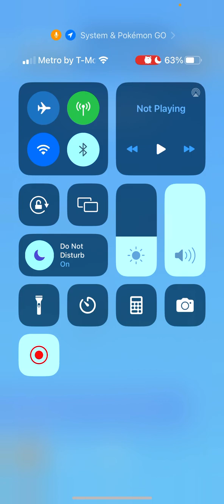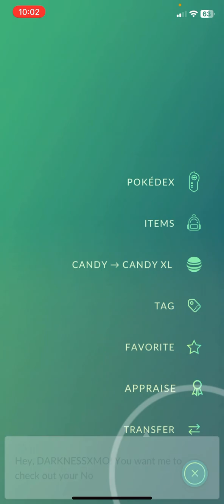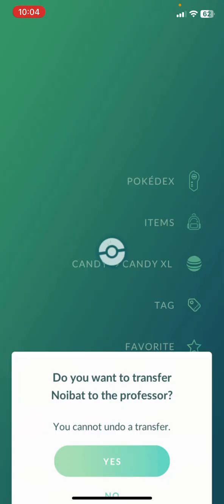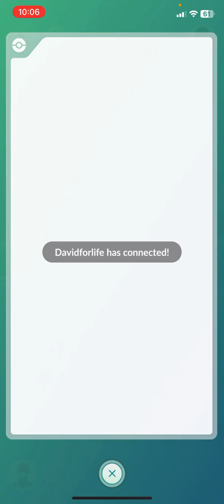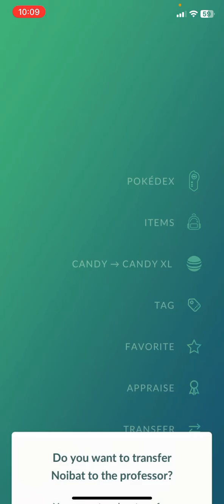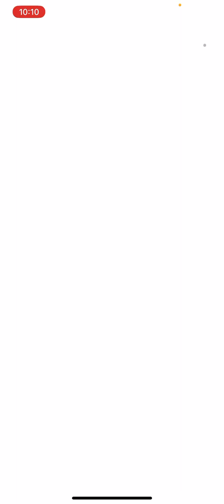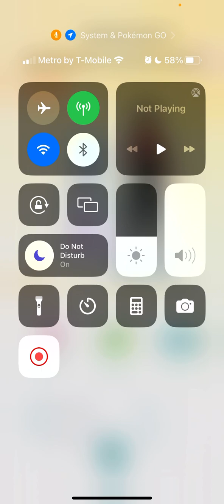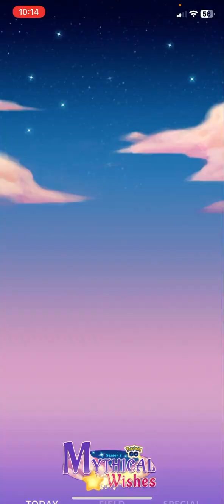9 Lucky 🍀 in the 💯 Pokémon go trades ❤️ and Gave him 100% Noibat 🦇🦇 perfect Iv stats 🎉🎉